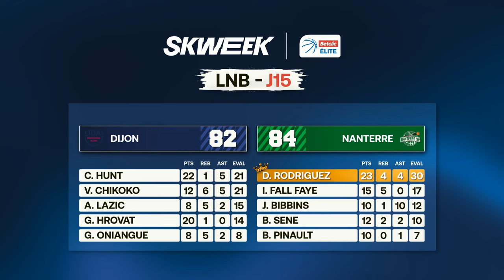Dijon vs Nanterre - Résumé long format - Betclic ELITE J15